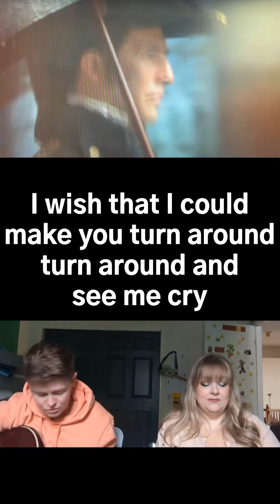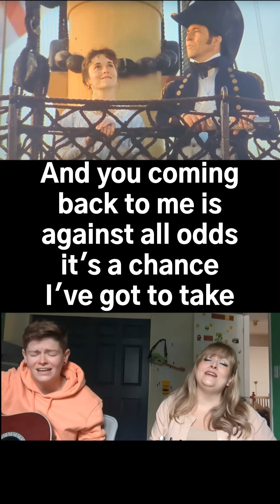A song for Anne Elliot & Captain Wentworth... Against All Odds